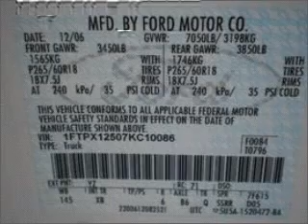2007 Ford F-150 - Westborough MA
Year: 2007
Make: Ford
Model: F-150
Trim: FX2
Engine: 5.4 liter 8 cylinder 24 valve
Transmission: 4-Speed Automatic
Color: Alpine White
Mileage: 42070
Address:
310 Turnpike Road Route 9